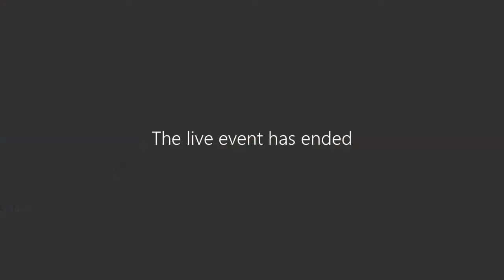HUC Lecture - Riding the Rollercoaster - The Ups and Downs of running your own business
Riding the Rollercoaster  -The Ups and Downs of running your own business
By Luke Conod, Managing Director of Denim Nation Hereford

It all started when I was 11, by growing and selling marigolds from the boot of my dad’s car. That gave me a taste for working for myself, and all the highs and lows, challenges and victories, risks and rewards that are entailed.
I did a brilliant retail apprenticeship with Woolworth’s and then went to work for a number of different high street names before with the help of my mother, father and sister, we opened our first shop in Hereford in 2001.

Now 20 years on I am still here, minus some hair of course!

This evening I will tell you my story, the ups, the downs the ins and the outs, the 3am starts and the 4am finishes, the deals and the high points but also the lows and the sticky situations and how with the unstinting help of my family, friends and colleagues I got out of them!

Working for yourself has many, many, low points, but as they say - what does not break you, makes you stronger. These words are so true, I always learn from my mistakes and never make the same mistake twice! However, ask anyone who works for themselves and they will tell you that the high points out weigh the low points 100 to 1.

I would recommend to anyone who is thinking of working for themselves to grab the opportunity with both hands and go for it.

I look forward to seeing you all, virtually of course in the spirit of 2020!

The Hereford University Centre

Run in partnership with the University of Worcester, the Centre acts as an educational and cultural hub, aiming to raise educational aspirations in Herefordshire and encourage increased participation in higher education.

The Hereford University Centre has a mixture of public lectures, research seminars and stage performance running throughout the year. During this Pandemic, we have moved these online, and the recordings of these are available